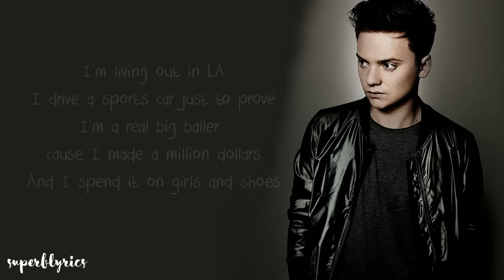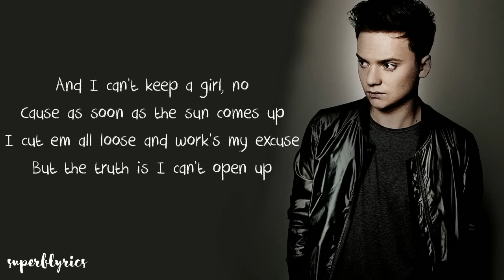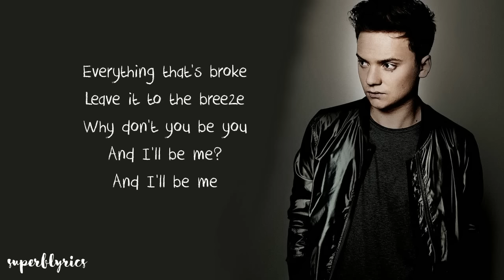Conor Maynard - I Took A Pill In Ibiza (Lyrics)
Mike Posner - I Took A Pill In Ibiza (Lyrics)( Conor Maynard Cover)